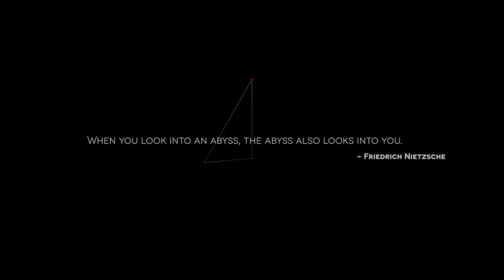Quote | After Effects template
Original project file is included (Plexus Plug-in)
Help file included
Fast rendering
Very easy to use
12 textholders
2 ready for render compositions: 1080p and 720p
Duration – 01:00
CS5, CS5.5, CS6 compatibility